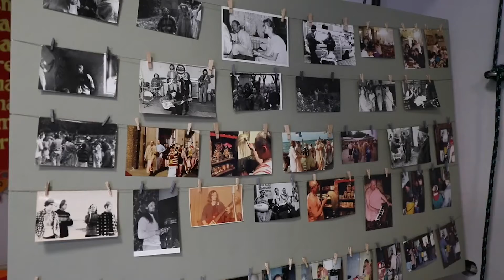Bhakti joga ósmy raz